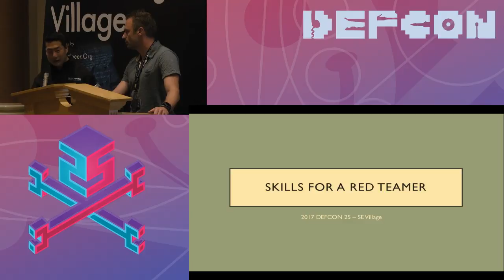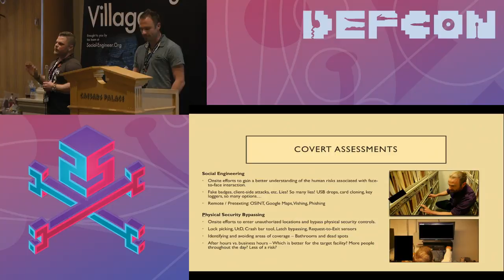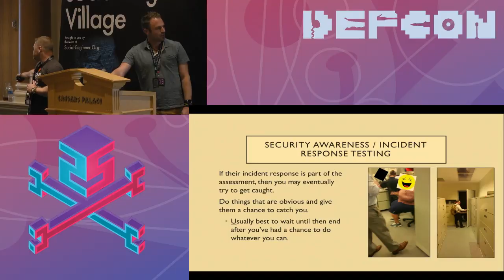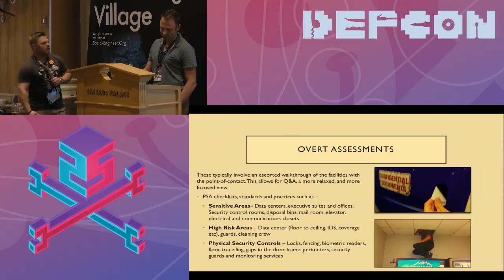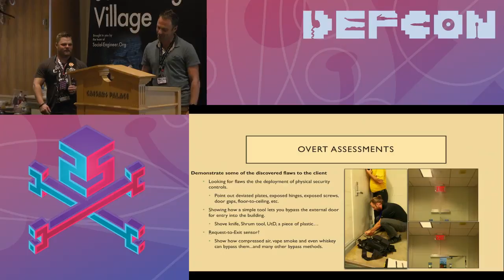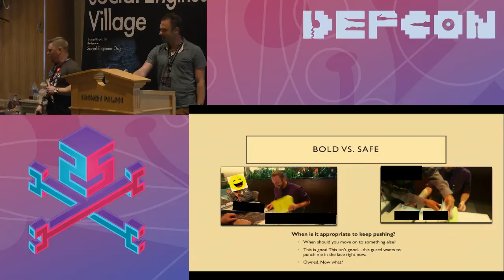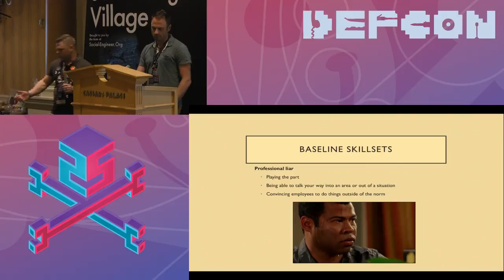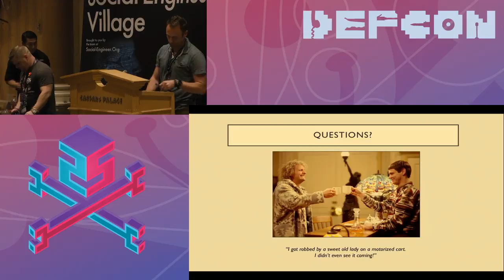DEF CON 25 SE Village - Brent White, Tim Roberts - Skills For A Red Teamer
Want to incorporate hybrid security assessments into your testing methodology? What does going above and beyond look like for these types of assessments? How do you provide the best value with the resources and scope provided? What do some of these toolkits encompass?

If you’re interested in what skills are needed for a Red-Teamer, or taking your red teaming assessments to the next level, here’s the basic info to get you started. We’ll discuss items of importance, methodology, gear, stories and even some tactics used to help give you an edge.